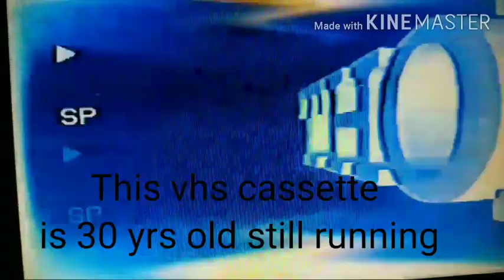This is a demonstration video of how a vcr works inside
This is a sharp vc-v50smk2 vcr